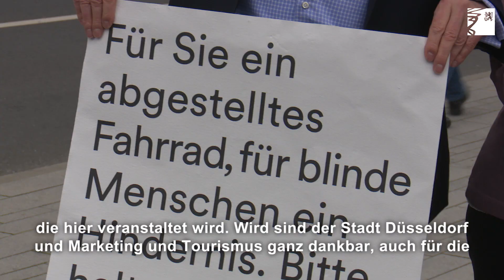Kennen Sie das Blindenleitsystem?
Die Wichtigkeit taktiler Blindenleitsysteme für sehbehinderte und blinde Menschen ist sehr vielen sehenden Menschen unbekannt. Die Bodenindikatoren aus Rippen- und Noppenplatten werden beispielsweise für Kunst am Bau oder Regenrinnen gehalten. Oft werden die Leitlinien daher aus Unkenntnis zugestellt. Beispielsweise stehen Fahrräder oder Mülltonnen darauf oder Bauzäune und Autos blockieren sie. Für blinde und sehbehinderte Menschen sind dies nicht nur Hindernisse sondern wahre Stolperfallen.